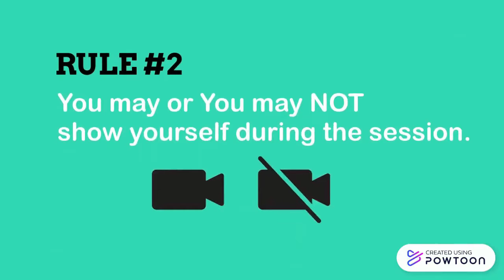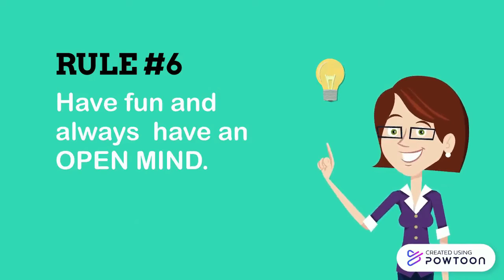WEBINAR HOUSE RULES | Aikz Adonis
Hello everyone! 🥰

Just want to share this short video of WEBINAR HOUSE RULES for your future webinars or seminars. You may use this video for free. Thanks a lot! 💕